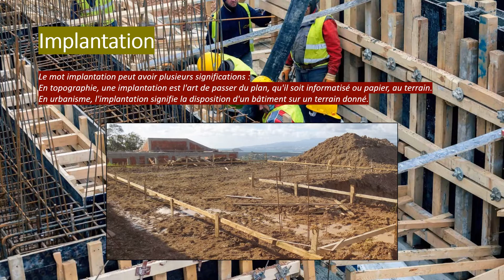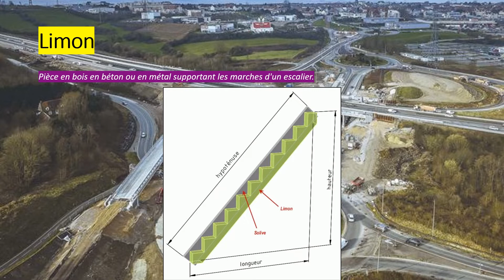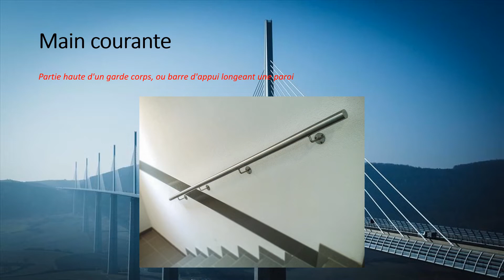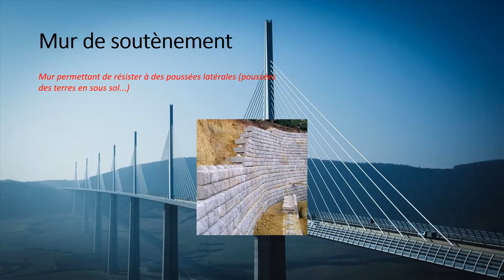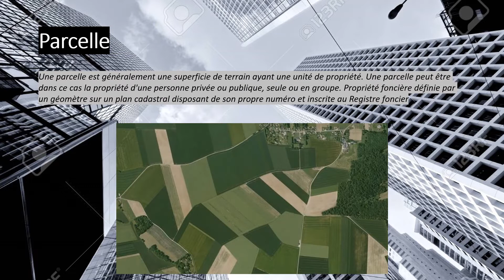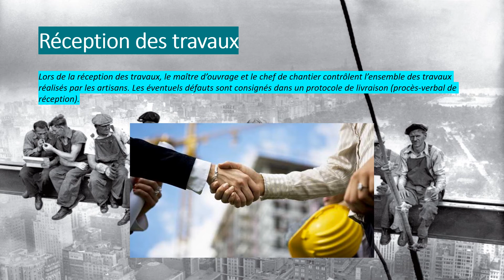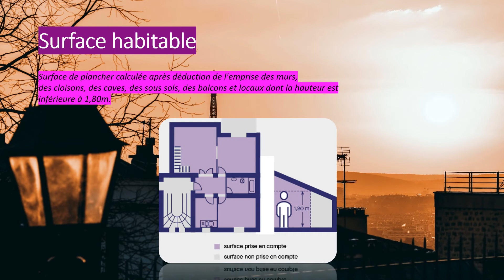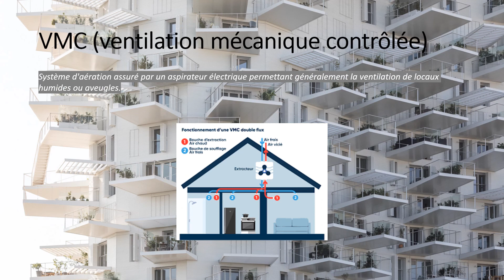Vocabulaire du génie civil de H à Z : tout ce que vous devez savoir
Après avoir passé en revue les termes de A à G, nous poursuivons notre exploration du vocabulaire du génie civil avec les mots et expressions de H à Z. Nous aborderons les termes liés aux matériaux de construction, aux équipements, aux techniques de construction, à la topographie et bien plus encore. Que vous soyez étudiant en génie civil ou simplement intéressé par ce domaine, cette vidéo vous permettra de mieux comprendre le jargon spécifique à cette industrie. Nous vous guiderons à travers les définitions de termes tels que "infrastructure", "revêtement de surface", "poutrelle", "niveau laser" et "terrassement". Rejoignez-nous pour apprendre tout ce que vous devez savoir sur le vocabulaire du génie civil de H à Z.